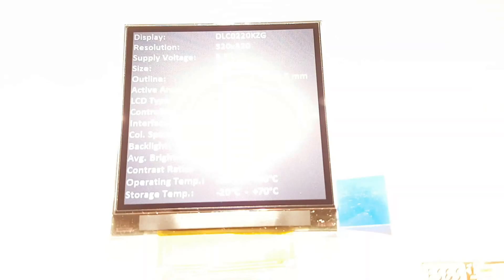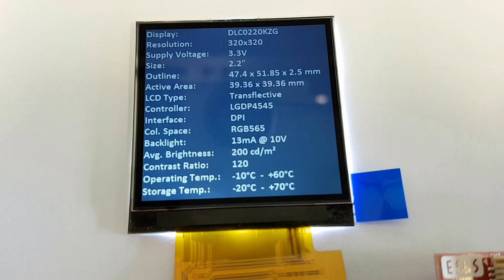2.2" TRANSFLECTIVE TFT | 320x320 | LGDP4545 | DPI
Display: DLC0220KZG
Resolution: 320x320
Supply Voltage: 3.3V
Size: 2.2"
Outline: 47.4 x 51.85 x 2.5 mm
Active Area: 39.36 x 39.36 mm
LCD Type: Transflective
Controller: LGDP4545
Interface: DPI
Col. Space: RGB565
Backlight: 13mA @ 10V
Avg. Brightness: 200 cd/m²
Contrast Ratio: 120
Operating Temp.: -10°C  -  +60°C
Storage Temp.: -20°C  -  +70°C